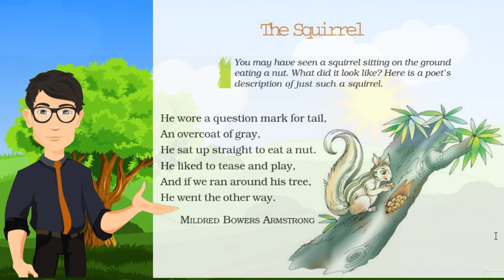Squirrel Class 7 | The Squirrel Hindi Explanation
The Squirrel Class 7 poem

  Mannu

Mannu Ka Gyan is Educational Channel for All Classes and competitive exams. The content of this channel is specially designed for an audience above the age of 13. We do not comply with Made for Kids audience.
The Squirrel Class 7
Class 7 poem
the squirrel full explanation
the squirrel poem